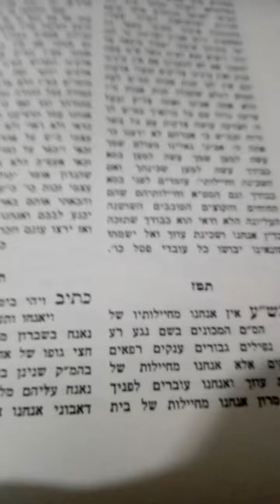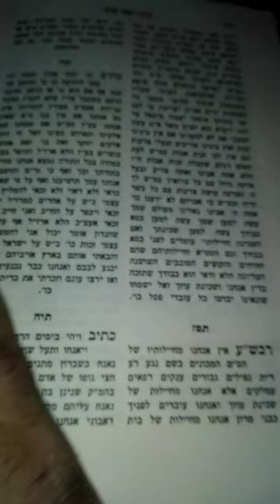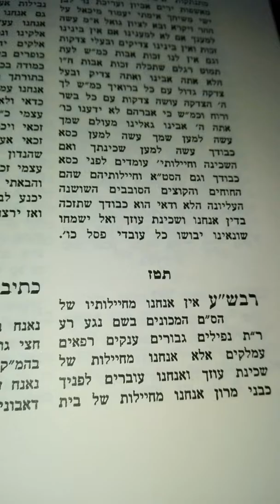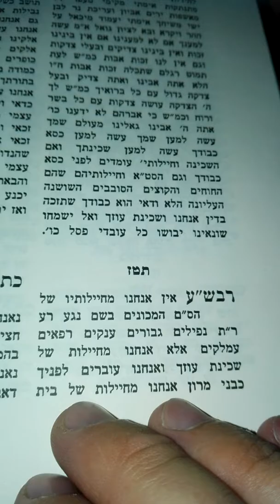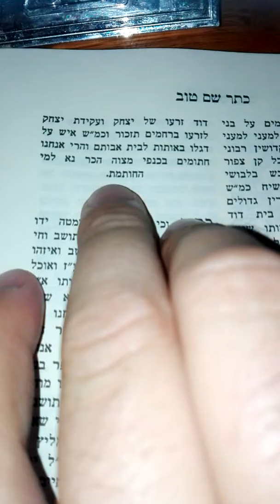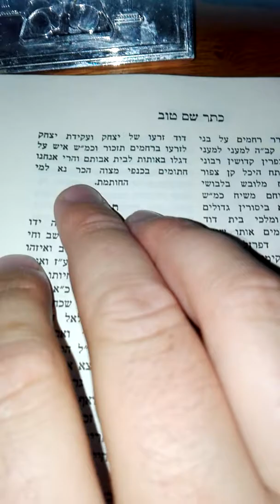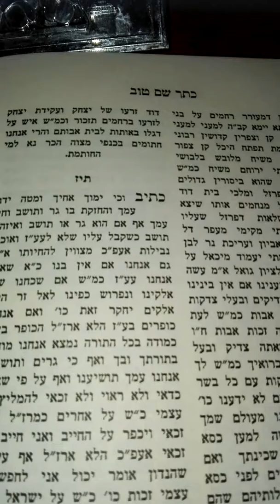בע"ה כתר שם טוב, מהבעל שם טוב, תורה תט"ז